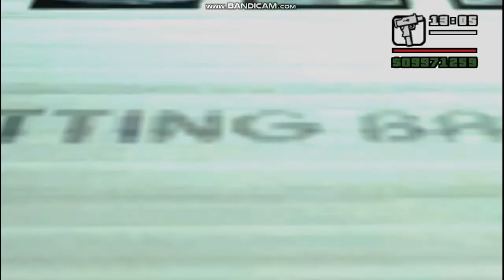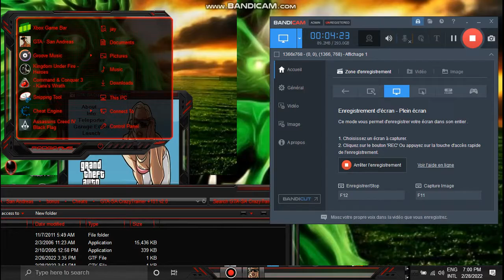la musoliere au nez